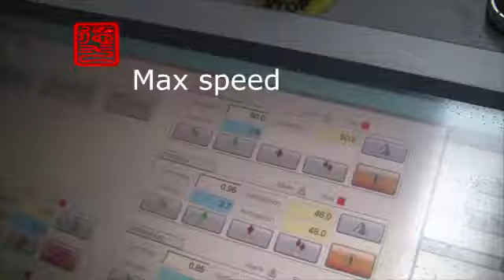Air Bubble Film Production Line